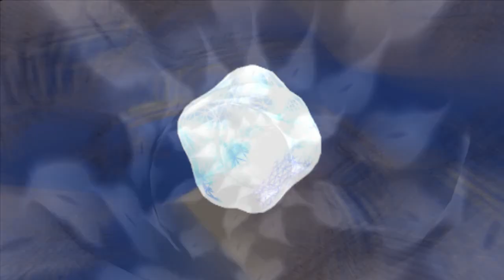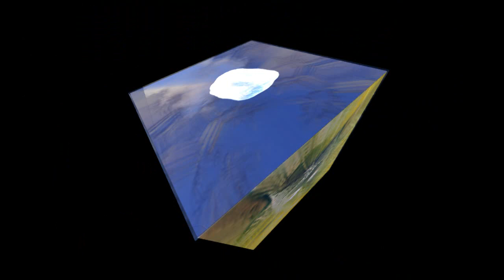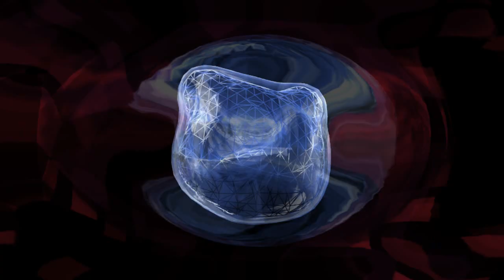Shiva Chandra - Return to Atlantis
This video is a demo about how math is useful in everyday life...  enjoy :P

or check out this fun sunday afternoon documentary ;)
BBC Atlantis Reborn Again (Graham Hancock)